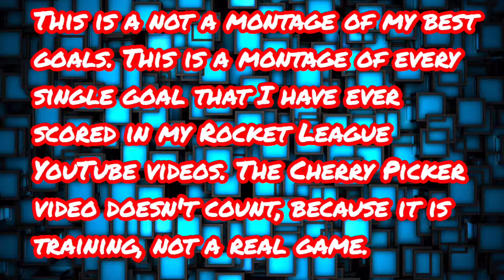Rocket League ThaGangstaFTW Goals Montage (Read Description)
Every goal I've ever scored in my Rocket League YouTube videos. Make sure you report WHITECHOCOLATO, and message him to give me (ThaGangstaFTW) my 20XX back. Also, keep in mind that this is a montage of only the goals that I've scored in my YouTube videos, not including the thousands of goals that I've scored off camera. Also, I didn't end up buying 10 more keys, so I'm just gonna get Heatwave and Sky Blue Zombas, and keep my Purple Pulsus and Sky Blue Spiralis.